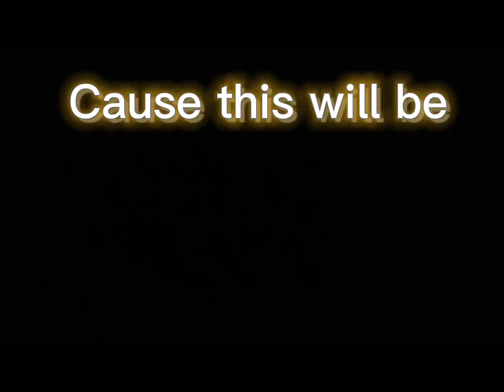Warriors ⚔️ (The GREATEST MOBILE Bedwars montage)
Warriors ⚔️ (The GREATEST Bedwars montage)

This took me a VERY long time to edit and record, it took me around 3 days to fully finish making my first montage, yet only 3 seconds to subscribe and like.